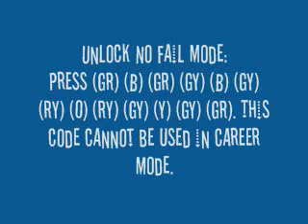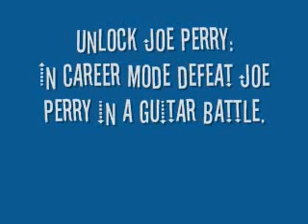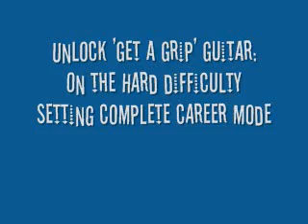guitar hero aerosmith cheats and unlockables for the 360 (comment!!)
for the new guitar hero i thought i would look up cheats and make a vid of it...well here ya go